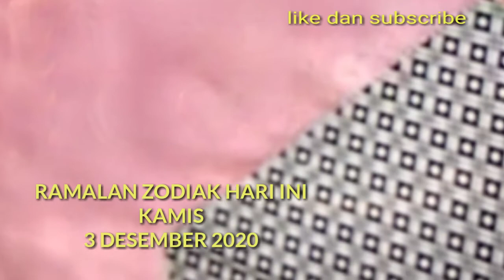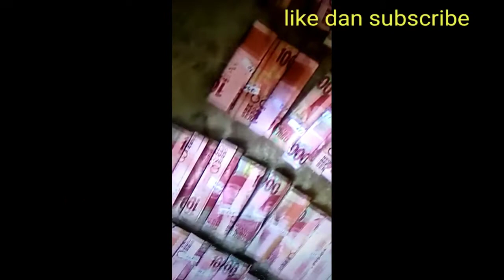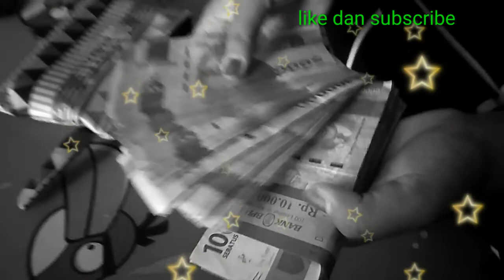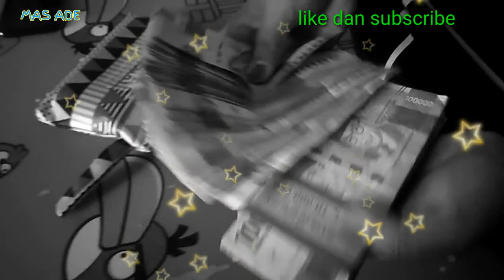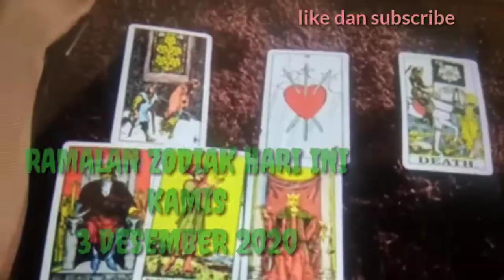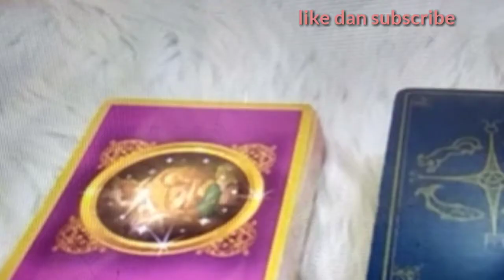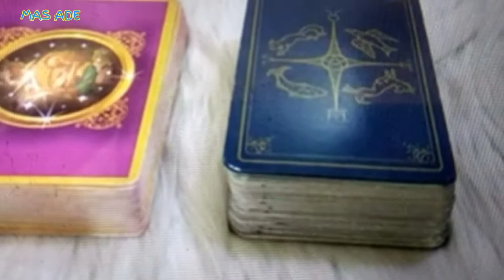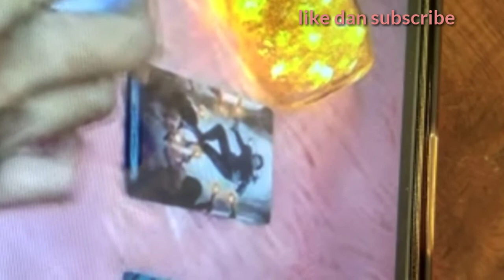RAMALAN ZODIAK HARI INI KAMIS || 3 DESEMBER 2020 LENGKAP DAN AKURAT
Gemini
Sagitarius
Capricorn
Aquarius
aries
cancer
Virgo
libra